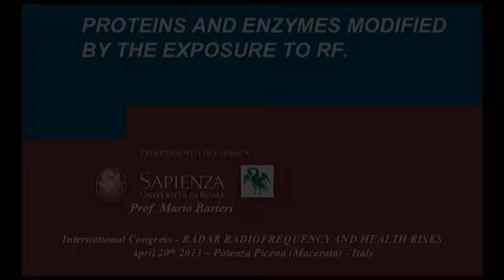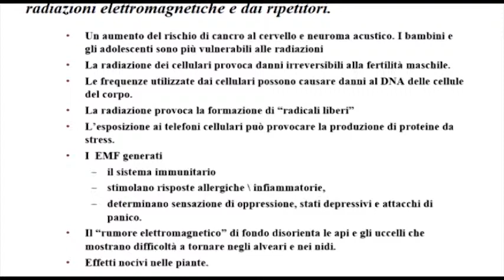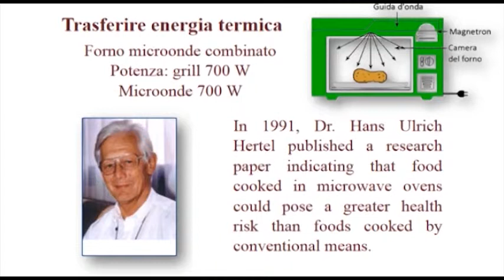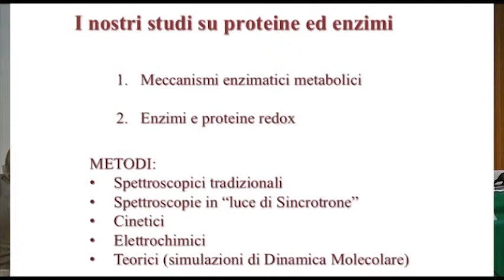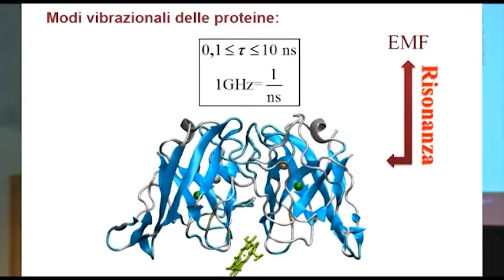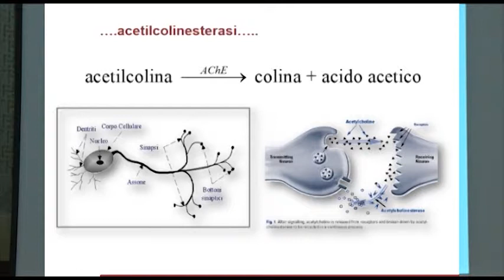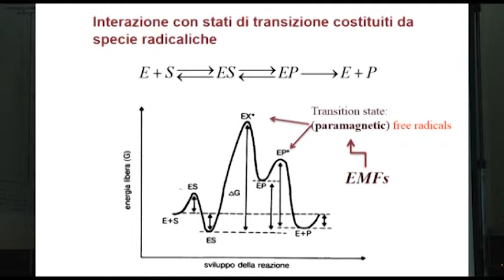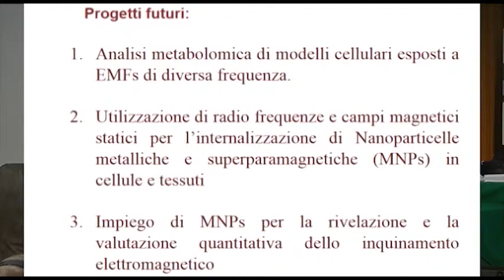Studi in vitro - Mario Barteri - Univ. La Sapienza